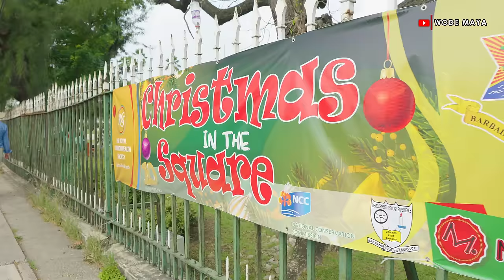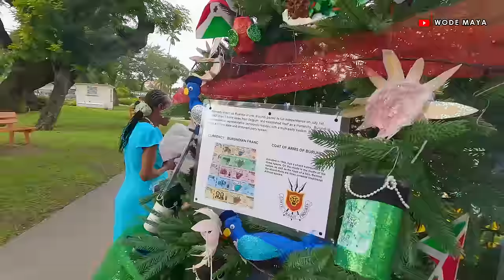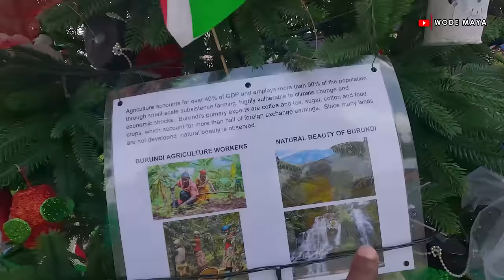Christmas In Barbados Is Not What We Expected!